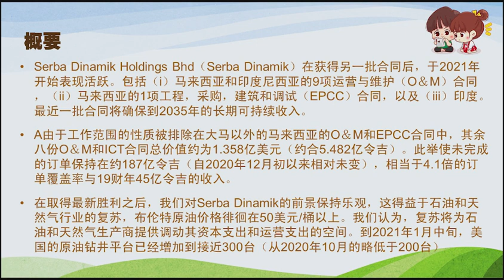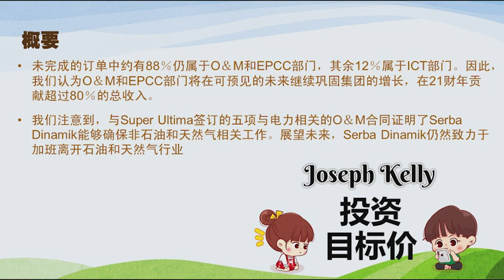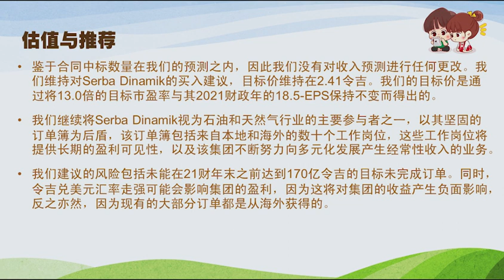破纪录！？ Serba Dinamik Holdings Berhad ？！投资目标价！？SERBADK (5279) 【马股分析】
Serba Dinamik Holdings Berhad ？！破什么纪录！？ 投资？投资目标价！？
在本期视频中，我们将讨论 SERBADK (5279) 。
In this video, we look into SERBADK (5279) .
Serba Dinamik Holdings Bhd is a Malaysia-based investment holding company, which manages Serba Dinamik group and CSE Global Ltd. The Group is providing information technology (IT) solutions and energy service and engineering solutions mainly to the Oil and Gas (O&G) and power generation industries. The Group's major business activities are classified into three segments: Operations and maintenance (O&M); Engineering, procurement, construction and commissioning (EPCC), and IT solutions. Its O&M activities include the inspection, maintenance, repair and overhaul of rotating equipment and static equipment and structures, such as gas and steam turbines, engines and boilers. The Group also carries out EPCC of power plants, industrial facilities and infrastructures. Besides, it partakes in the operation and maintenance of small hydropower plants. Its It solutions segments are integrated with various solutions platforms, which include system automation, integration and packagers.

【马股分析】那6只股值得关注？

你有问题要问我吗？
Have a question for me?